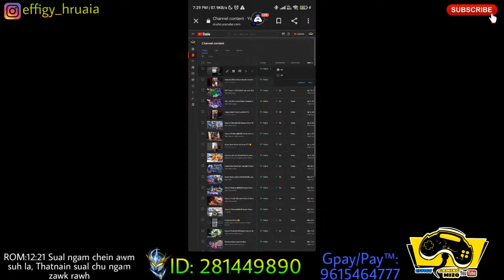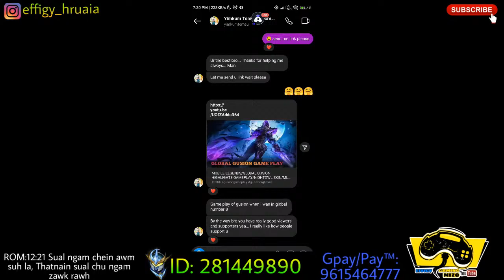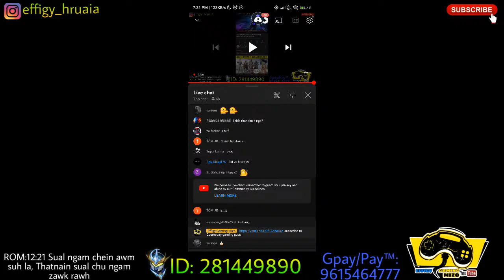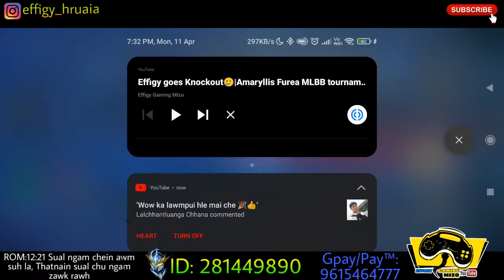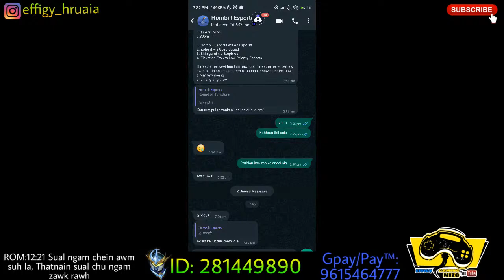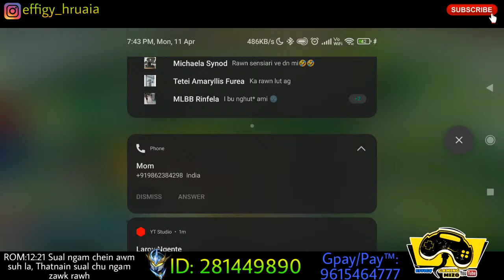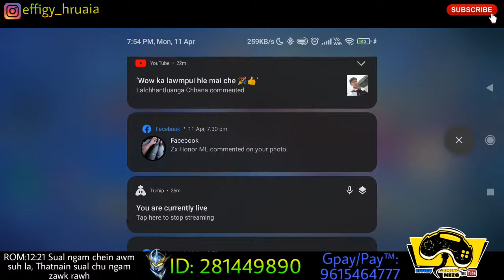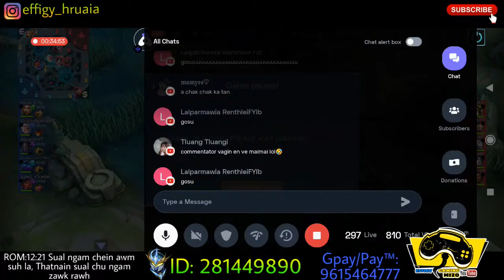Effigy goes Knockout🥲|Amaryllis Furea MLBB tournament Knockout 2nd Night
Round of 16 fixture

Restart available from this round (1 restart per team) 1 min or before game start

10th April 2022
7:30pm

1. Tsunami vrs The Hounds
2. Ezz What it Ezz vrs Team King
3. Aizawlians vrs Imimaah
4. ETI Gaming vrs Team Flamingoes

11th April 2022
7:30pm

1. Hornbill Esports vrs A7 Esports
2. Zohunt vrs Gosu Squad
3. Shinigami vrs Stepbros
4. Elevation Era vrs Low Priority Esports